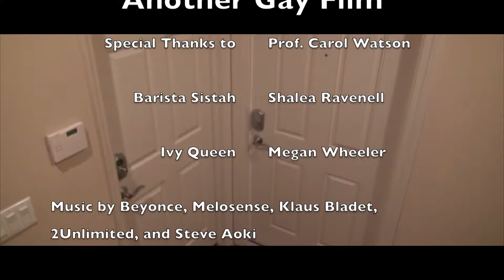Another Gay Short Film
Uninterrupted and Williams Productions presents:
Another Gay Short Film: The Grayson and Adrian Story.
Directed by Amber and James Williams. Starring Adam Sharaf, James Williams, and Micah Nesson.

Special Thanks and Advising from Carol Watson.

COM 307